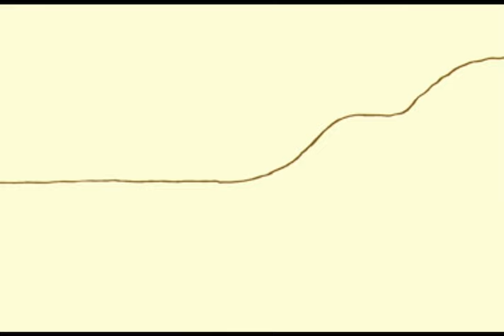Pizza Parade | Harry's Fun-Filled Adventures | Full Episodes| Harry and His Bucket Full of Dinosaurs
Step into 'The Pizza Parade' kitchen, where Harry and his dino friends craft pizzas, share laughter, and create cherished memories. Dive into full episodes for a delightful mix of imagination, friendship, and cheesy, giggly fun!

🦖 Welcome to the adventurous world of Harry and His Bucket Full of Dinosaurs! A preschool boy named Harry receives a bucket full of toy dinosaurs. This bucket holds a secret --- by using its power, Harry can travel with his dinosaurs to an amazing land of imagination called Dino World!

9 Story is your one-stop destination for endless fun and learning! Check out the best preschool shows with plenty of singing and dancing along to catchy nursery rhymes. Unlock a world of exciting stories with favorites such as Barney and Dr. Panda! Read and learn with Book Hungry Bears, dance with Angelina Ballerina, go on dino adventures with Harry and His Bucket Full of Dinosaurs, and zoom around with the Zerby Derby cars. At 9 Story, adventure is always around the corner!